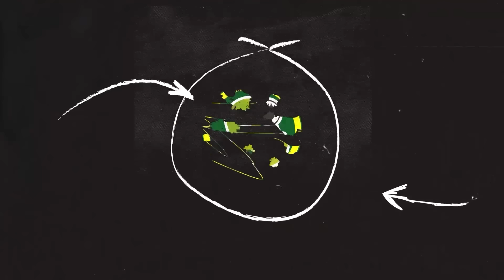Alifurrahman: BOCORAN RAHASIA PEMENANGAN RISMA-GUS HANS, KPK DIHARAP SABAR #2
Nah.. Episode Kali ini Gus Hans bakal Bocorkan Rahasia Pemenangan Risma-Gus Hans di Pilgub Jatim.